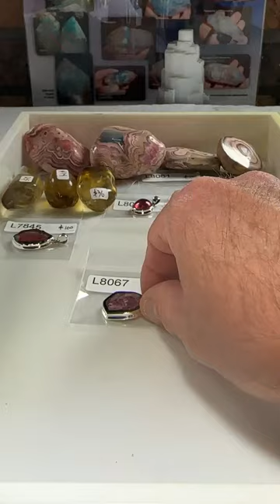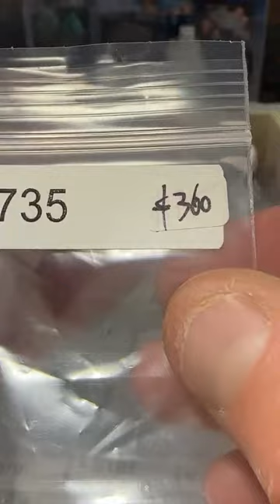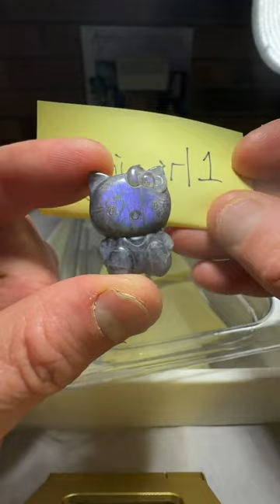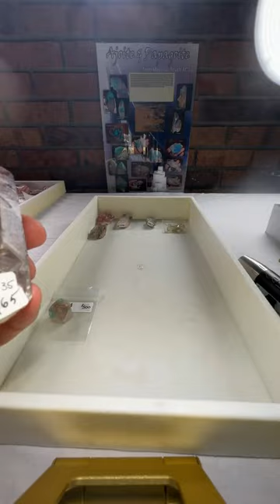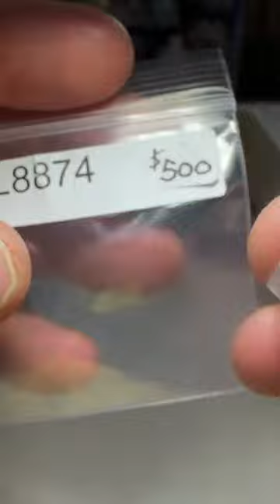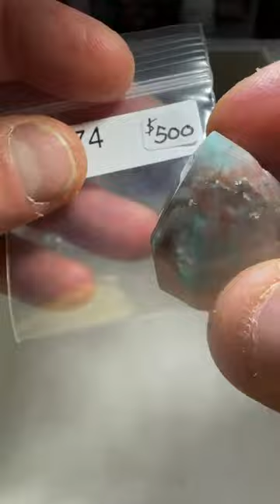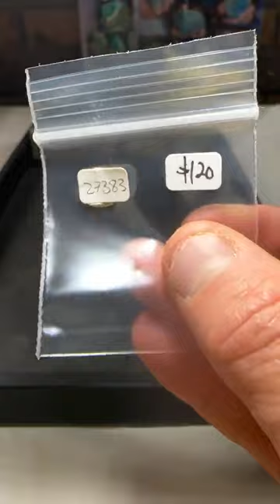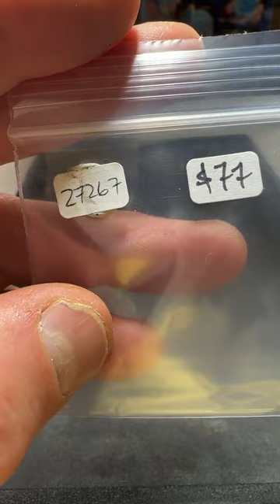100th LIVE SHOW!! | Sunday May 29, 2023 | Part 2